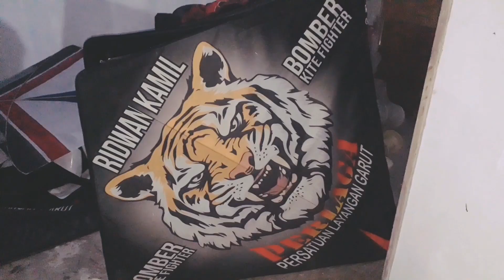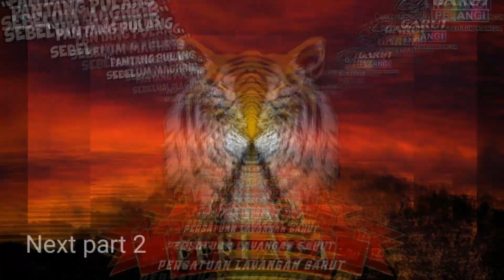GIBRIG BOMBER DAY PERLAGA VS RUYUK DI GARUT MANTAP ( PART 1 )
Selamat datang di chanel youtube kami. Yuk ikutin keseruan kami dan jangan lupa join ya...